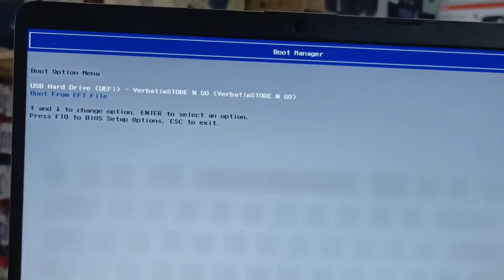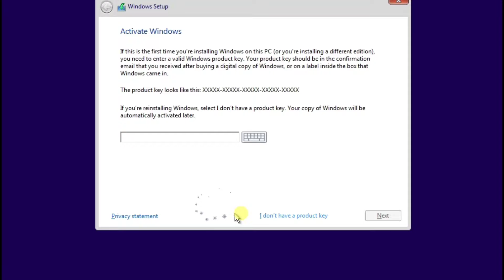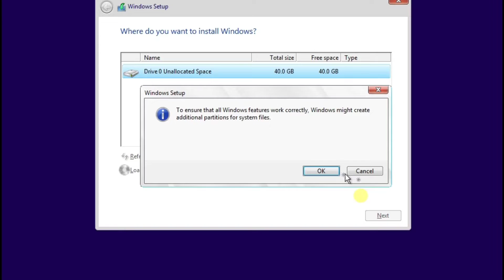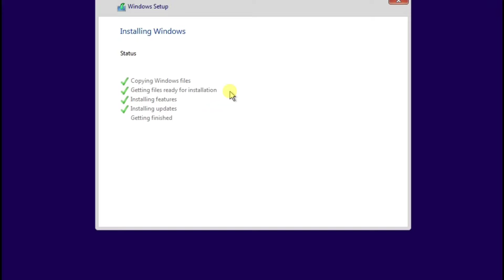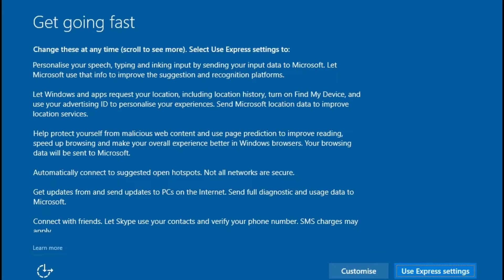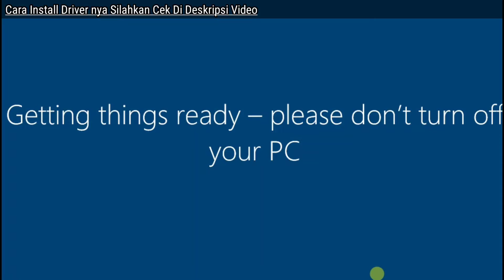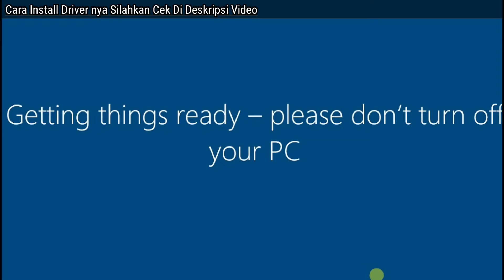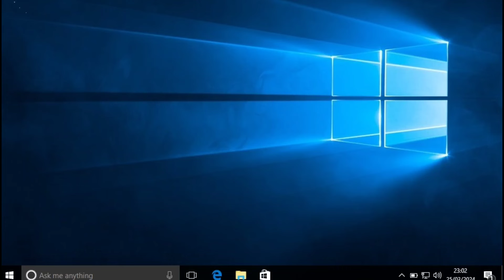Cara Install Windows 10 Pro Tanpa Serial Number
DAN MASIH BANYAK LAGIIII    !!!
How to Install Windows 10 Pro Without a Serial Number